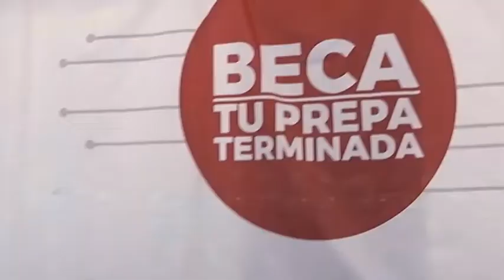Ahora Noticias Express 18:00 horas – 07 de marzo de 2019